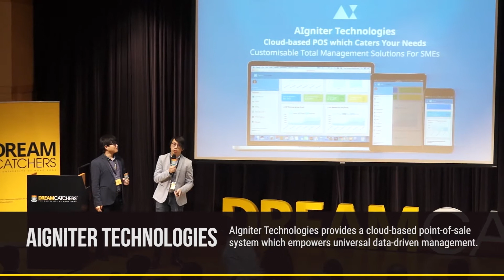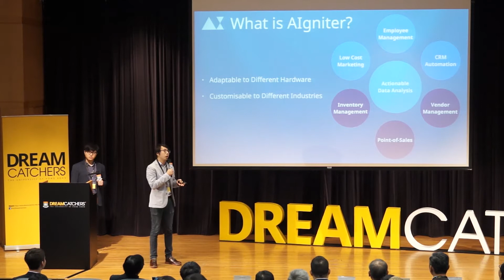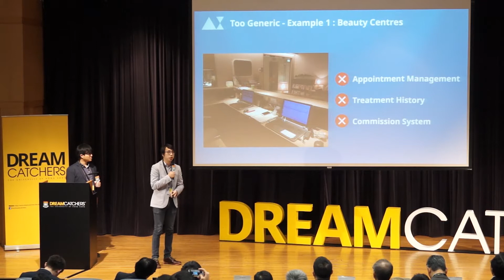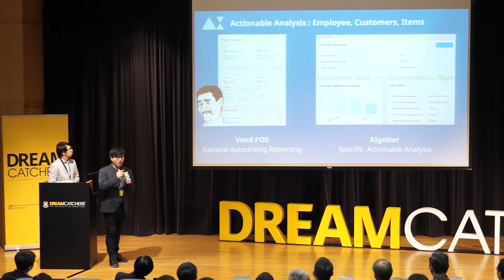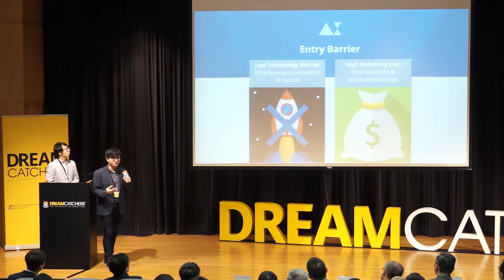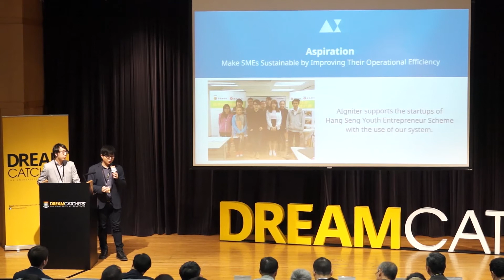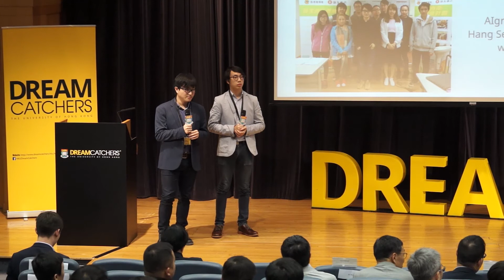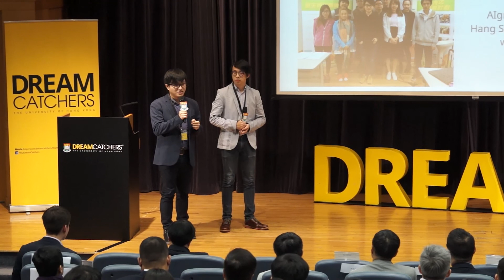HKU DreamCatchers 100K 2017 Final Pitch - Team 19 AIgniter Technologies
Team: Chi-cha

A 21st-century solution to master Chinese characters, suitable for overseas and local curriculums

2 April 2017｜Rayson Huang Theatre, HKU